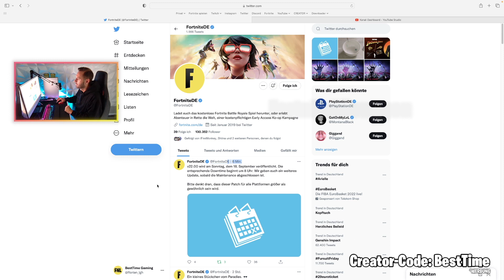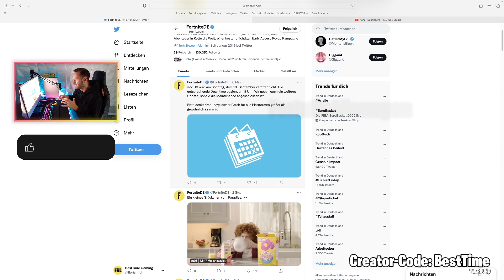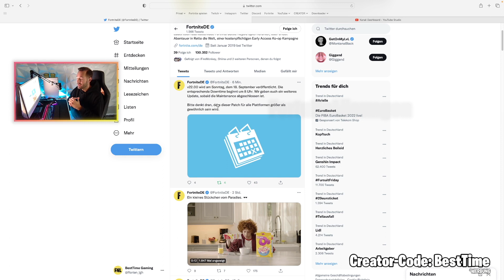Fortnite Season 4 Start Offizieller Termin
Offizieller Start der neuen Season!

(✘) = Werbung